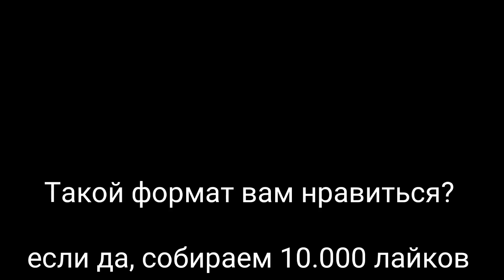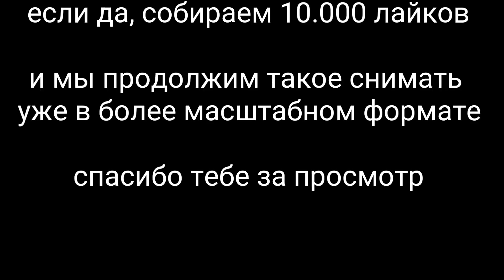КАРТУН КЭТ в Реальной жизни! Cartoon Cat напал на НАС